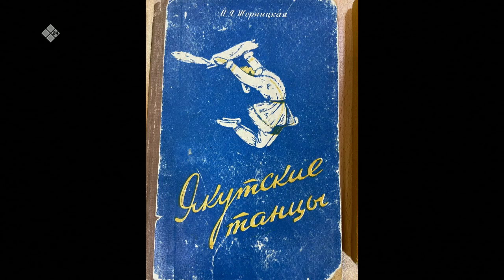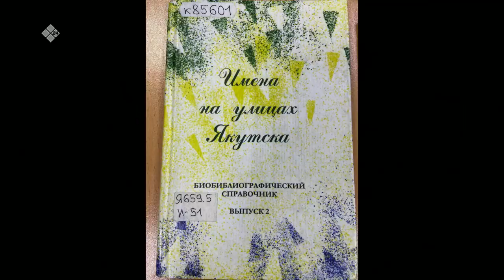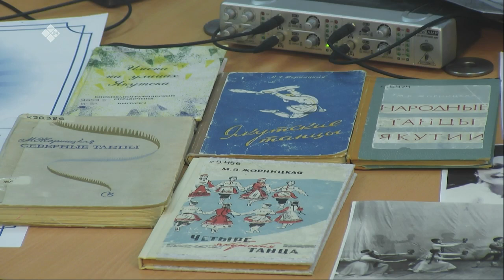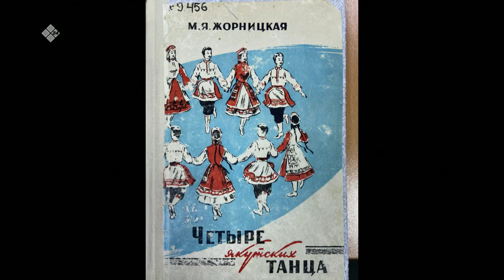«Якутск сегодня» (14.11.22)